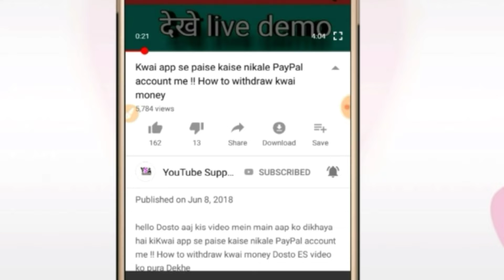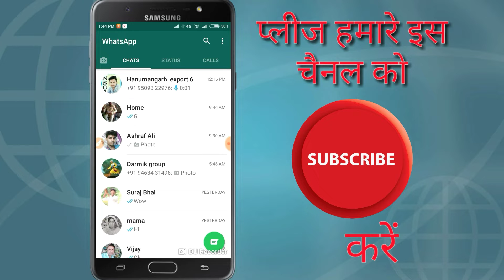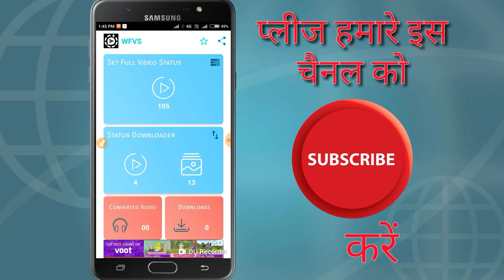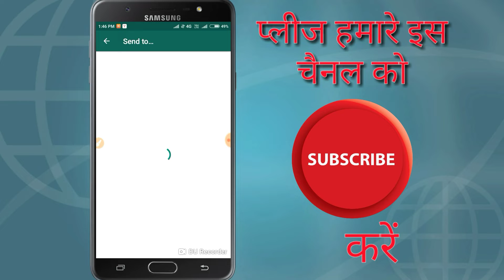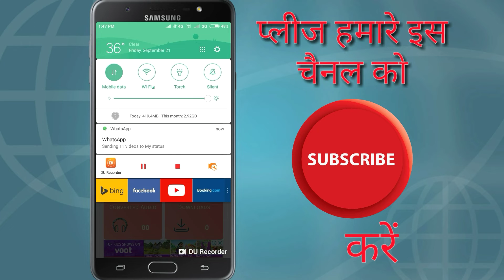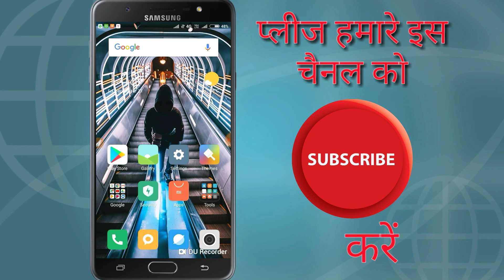WhatsApp New Latest trick 2018 !! How to upload full status to Whatsapp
इस ऐप में रजिस्टर करते ही आपके 350 ₹/- मिलेंगे

Hello Dosto is video mein aap logo ko Sikhaya gaya hai ki WhatsApp New Latest trick 2018 !! How to upload full status to Whatsapp

App Link WFVS - Whatsapp Full Video Status & Downloader

1. Now you can set whatsapp full video status in 1 click
2. Download your friends status and share in 1 click